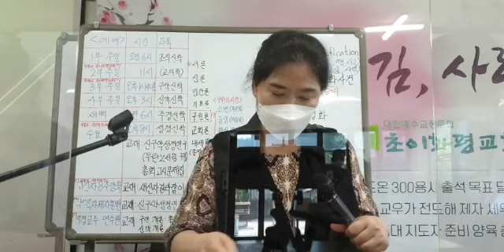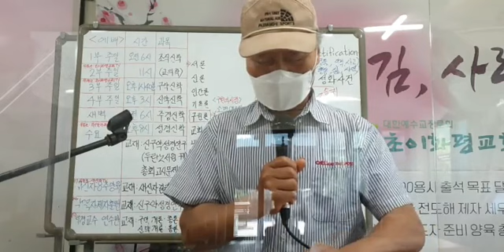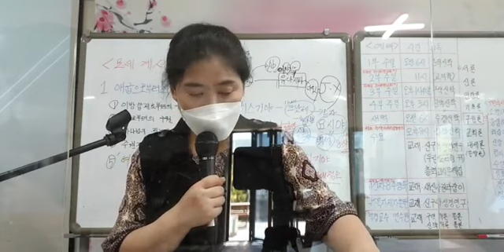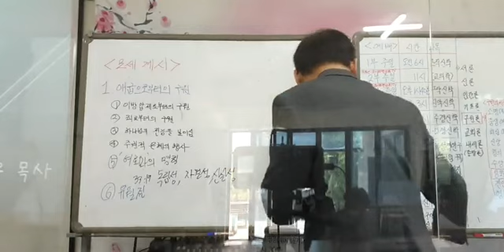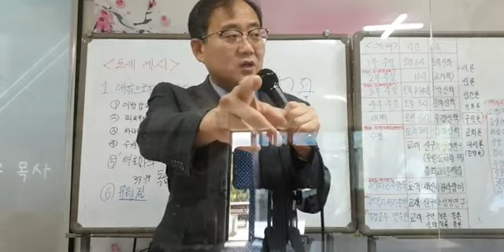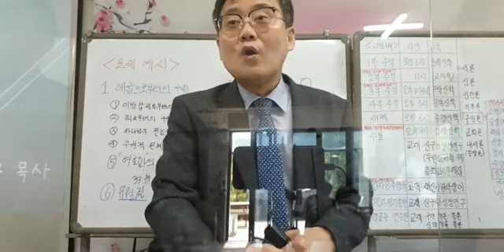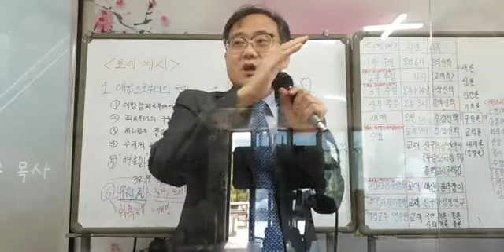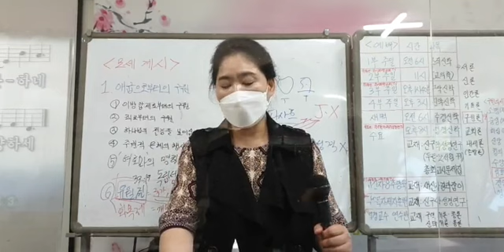주경신학 / 구약신학+성경신학 / 모세계시 / 유월절